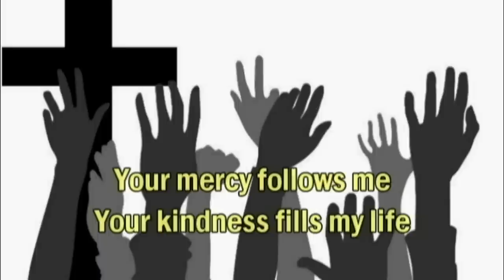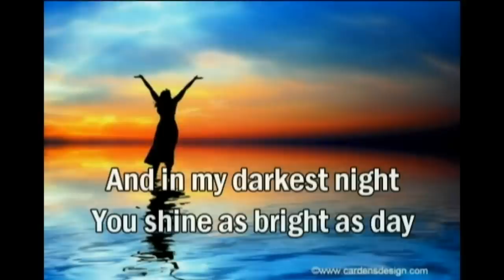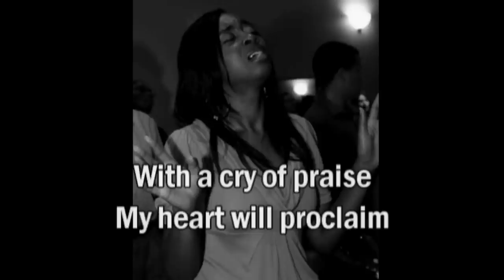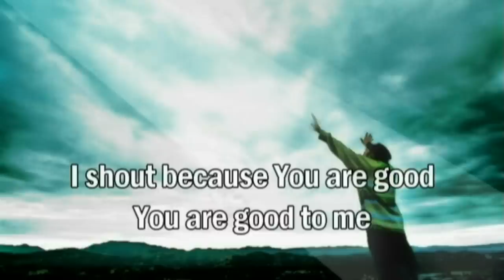You are good - Brian Johnson (Bethel Church) (with lyrics) (Best Worship Song with tears and joy 19)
You are good by Brian Johnson/Bethel Church, from the album "Be lifted High"

I want to scream it out
From every mountain top
Your goodness knows no bounds
Your goodness never stops
Your mercy follows me
Your kindness fills my life
Your Love amazes me

I sing because You are good
And I dance because You are good
And I shout because You are good
You are good to me to me

Nothing and no one comes
Anywhere close to You
The earth and oceans deep
Only reflect this truth
And in my darkest night
You shine as bright as day

With a cry of praise my heart will proclaim
You are good You are good
In the Sun or rain my life celebrates